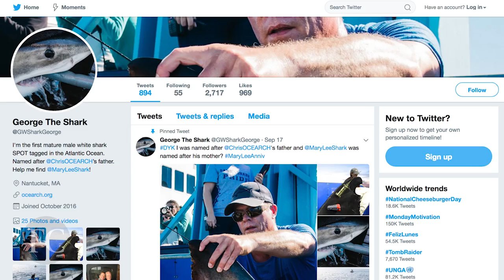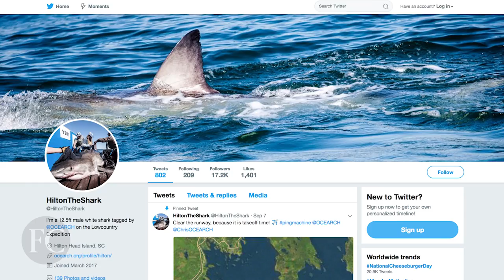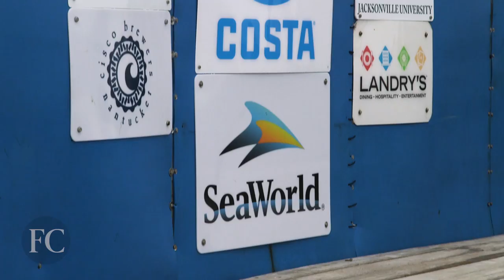Meet The Team Willingly Going Head-To-Head With Sharks For Research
Ocearch's mission is to protect sharks in our ecosystem by tracking them and conducting biological studies. The nonprofit organization utilizes social media in innovative ways, and has a unique model for funding its work. Read the story